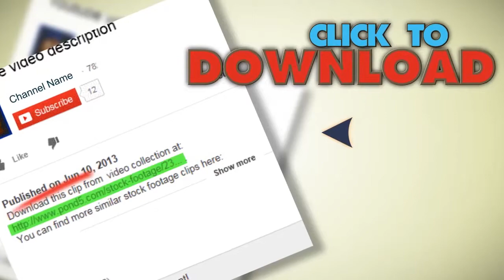Famous Skyscrapers Petronas In Kuala Lumpur 4. Stock Footage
You have watched Famous Skyscrapers Petronas In Kuala Lumpur 4. Stock Footage"